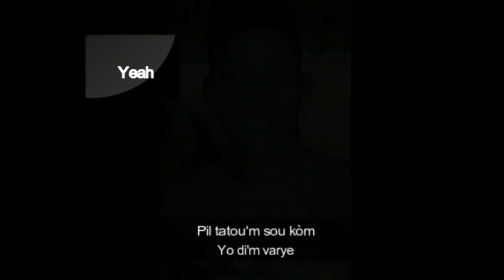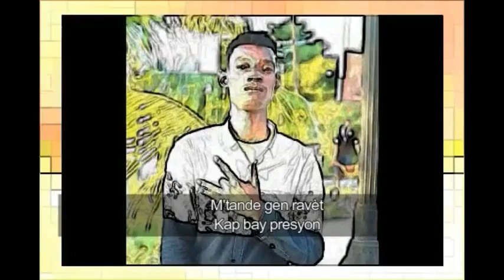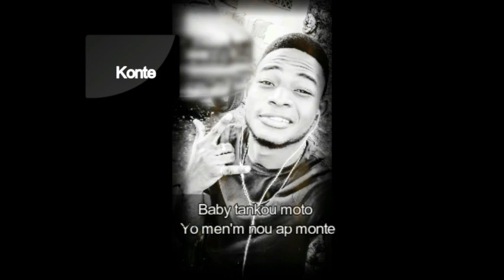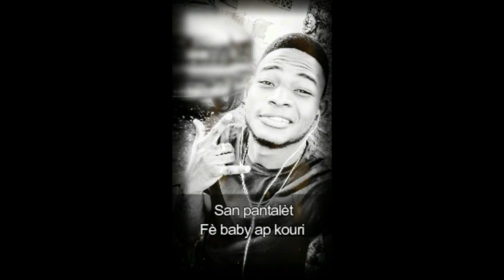VARYE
Men lyrics VARYE a patagel epi abonnée